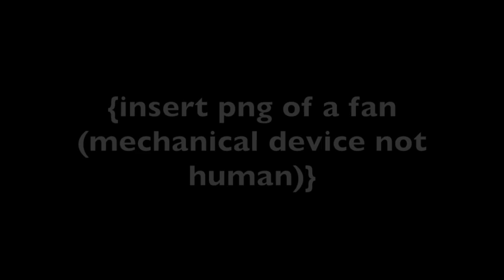fan service video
unsubscribe from all three of these people if you are subscribed to them. also I haven't slept in 2 and a half days i can hear the terraria music but no one is playing terraria in my house aaaaaa.

tags:?
fans
community
fan service
E has
splatoon weenor anime
Mrcrabs2020
obama
green
aqua davie
Pepsi
slow Bama eeeeee heeee